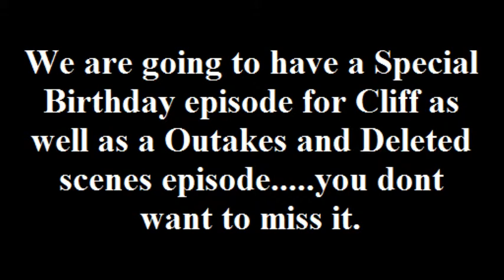McBrothers Episode 6.avi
Cliff and Marcus add two new segments to the mcbrothers show, including movie news and never get tired of that. This episode is all about movies.